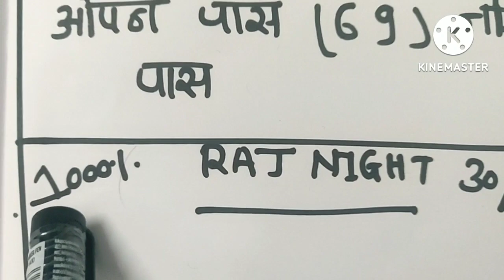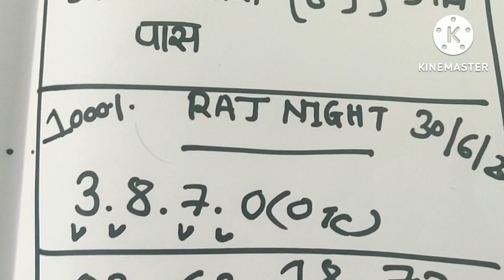KALYAN TRICK KALYAN DHAMAKA TODAY